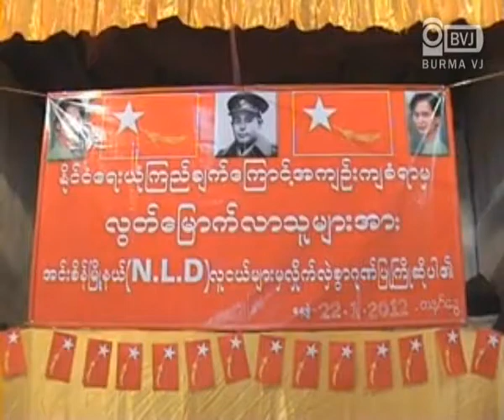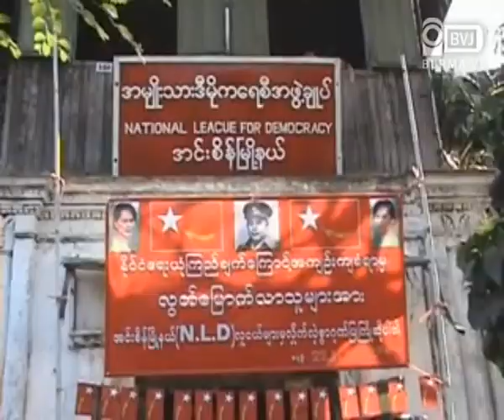Honoring ceremony for released political prisoners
အင္းစိန္ၿမိဳ႕နယ္ အမ်ိဳးသားဒီမိုကေရစီအဖြဲ႕ခ်ဳပ္ လူငယ္အဖြဲ႕၀င္ေတြက အက်ဥ္းေထာင္အသီးသီးမွ လြတ္ေျမာက္လာတဲ့ ႏိုင္ငံေရးအက်ဥ္းသားေတြ ႀကိဳဆိုဂုဏ္ျပဳတဲ့အခမ္းအနားတခုကုိ ဇန္န၀ါရီလ ၂၂ ရက္ေန႔က အင္းစိန္ၿမဳိ႕နယ္ အမ်ဳိးသားဒီမုိကေရစီအဖြဲ႕ခ်ဳပ္ရံုးမွာ က်င္းပခဲ့ပါတယ္။ အဲဒီအခမ္းအနားကို ျပန္လည္လြတ္ေျမာက္တဲ့ ႏုိင္ငံေရးအက်ဥ္းသားေတြ၊ အမ်ိဳးသား ဒီမိုကေရစီ အဖြဲ႕ခ်ဳပ္မွ ဦး၀င္းတင္၊ ဦး၀င္းထိန္နဲ႕ အဖြဲ႕ခ်ဳပ္ အဖဲြ႕ဝင္ အေယာက္ ၁၀၀ ခန္႔ တက္ေရာက္ခဲ့ၿပီး ဦး၀င္းတင္က သူ႕ရဲ႕ အေတြ႕အႀကံဳေတြ ကိုဒီၿငိမ္းလင္းက ေရွ႕ဆက္တုိက္ပြဲ၀င္ဖို႔ စတာေတြကုိ ေျပာၾကားခဲ့ပါတယ္။